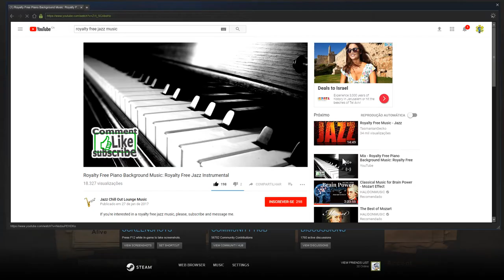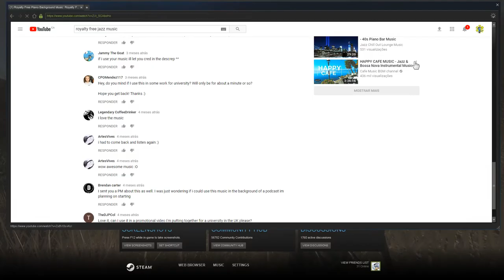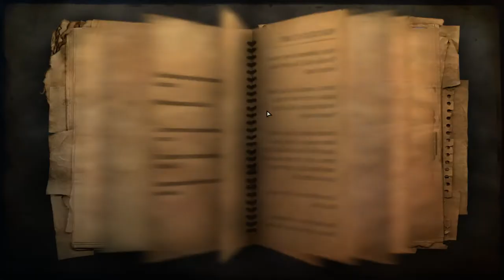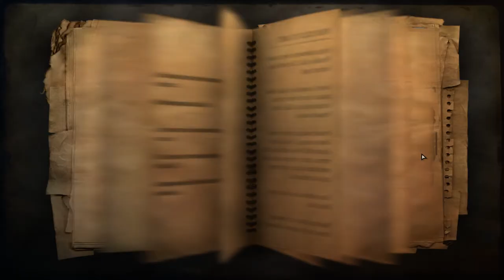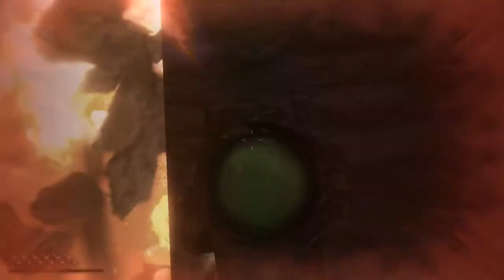FarCry 2 #11 Life In Deserts & Swamps